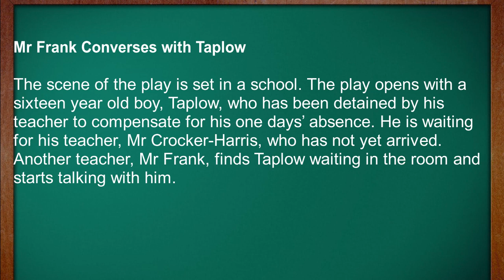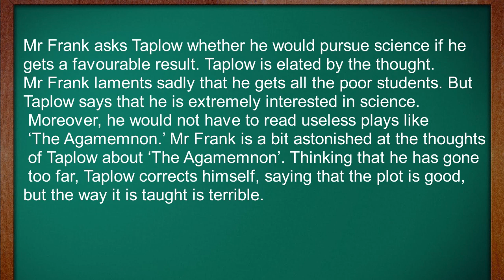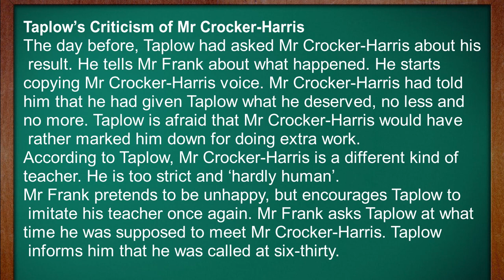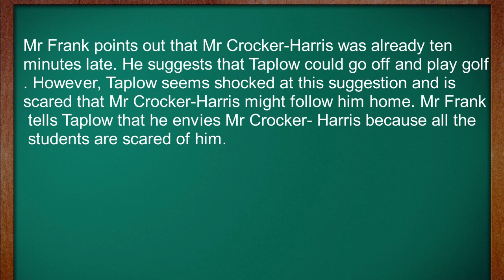The Browning Version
The Browning Version- Part 1